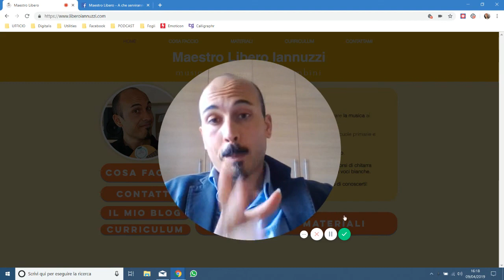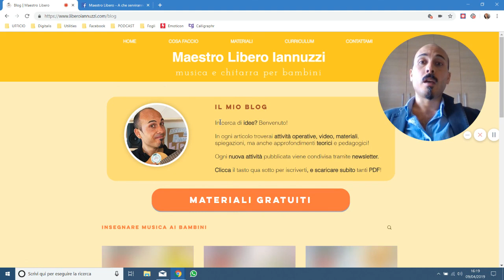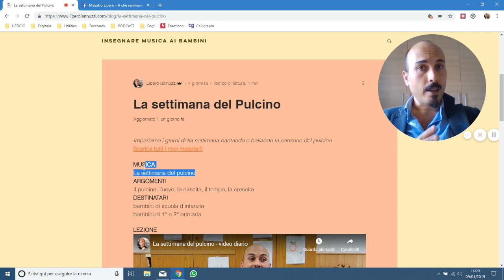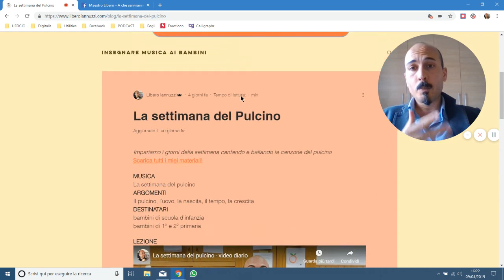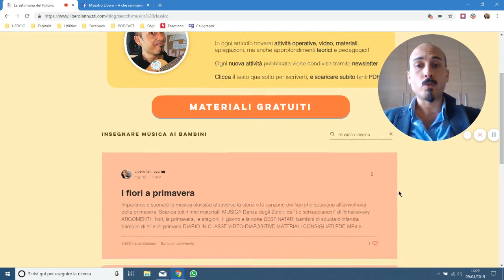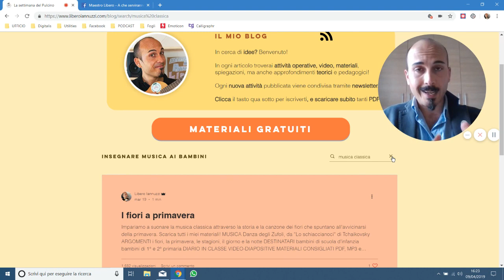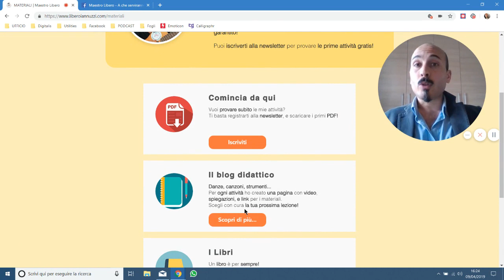Il mio Blog Didattico!! Attività, video, articoli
🎁Scarica GRATIS tanti PDF

😊 Ciao io sono il Maestro Libero, e la mia passione è insegnare la musica ai bambini in modo facile e divertente!

Ogni mese pubblico tantissimi video, con tante idee per insegnare la musica e la chitarra ai bambini piccoli.

Se ti iscrivi alla newsletter puoi scaricare tanti PDF gratuiti per insegnare la musica ai bambini.

🎼 Hai domande? contattami!